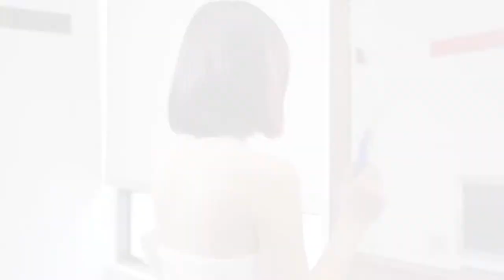Long Handle Set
It is ideal for people who suffer from shoulder paint or limit movement of shoulder.
The extra-long handle can help to brush hair, wash hair or wash back without lifting your shoulder as normal people.